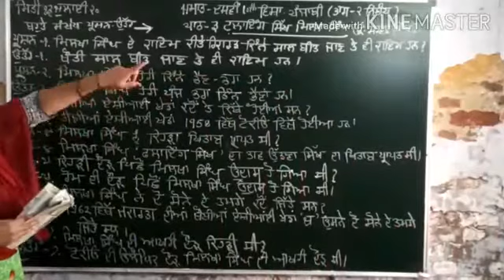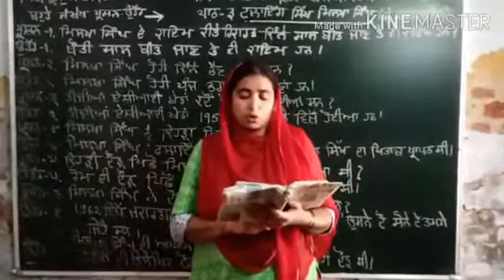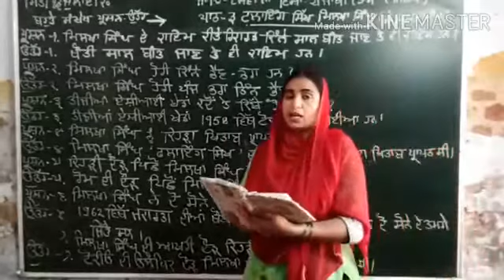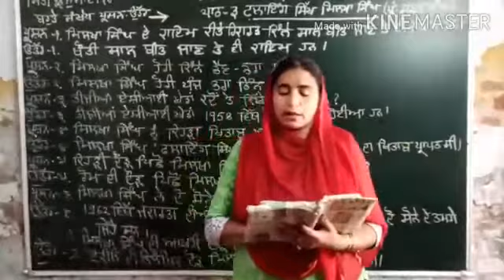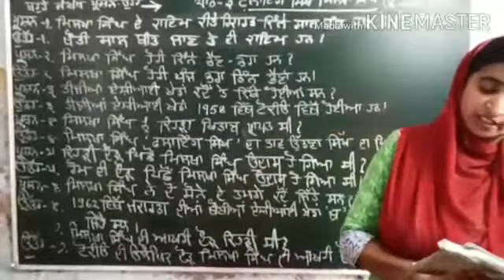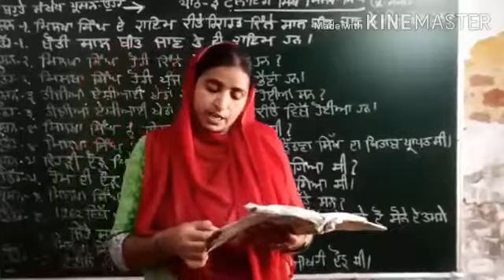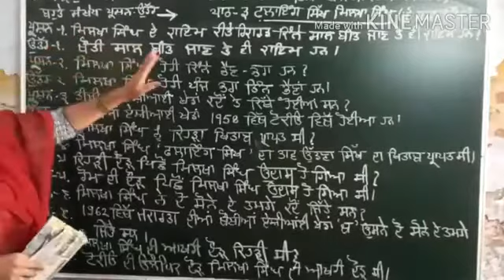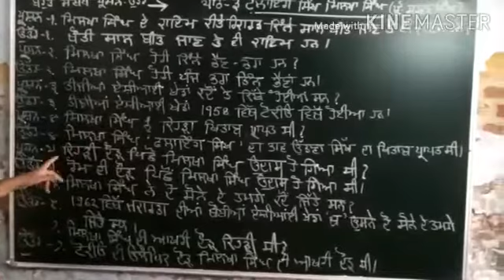Class 10 पंजाबी पाठ 3 भाग 2